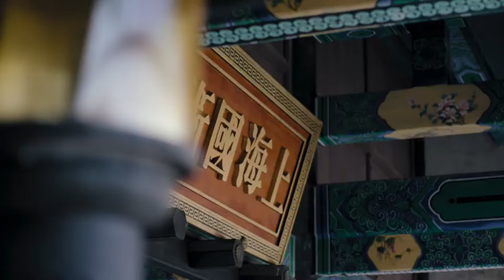小伙和自己的老婆重聚，爱上小伙的师妹却失望了！action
剧名（Drama Name）：【太极宗师之太极门】
类型：年代、历史、武侠、功夫
主演：郑嘉颖、唐艺昕、林佑威、白冰
主要剧情：民国时期，朱飘逸为完成父亲遗愿，在家门惨遭灭顶之时，逃到陈家沟太极门。一度产生自暴自弃念头的朱飘逸在梁普方及陈清源的开导下，开始在太极门学习太极拳。朱飘逸学成太极拳之后，为将龙头杖交给革命军，与亲人朋友一同到上海。在上海，朱飘逸一面推广太极拳，一面等候革命军消息。在杀父仇人张凌海的阴谋下，朱飘逸不得已去探寻龙头杖的秘密，最终在革命军的帮助下，完成了父亲的遗愿。回到上海之后，朱飘逸为了保护上海能够和平解放，与日本黑龙会展开斗争，最终直捣黑龙会，粉碎了日本人的野心。